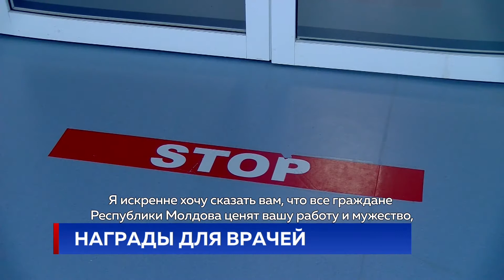НАГРАДЫ ДЛЯ ВРАЧЕЙ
Работники системы здравоохранения получили сегодня награды за свой вклад во внедрение передовых форм и методов лечения, а также за самоотдачу в сложный период пандемии.  Ордена и медали вручил глава государства.